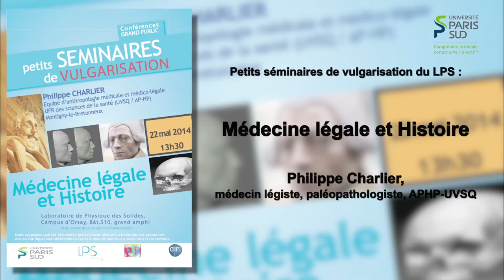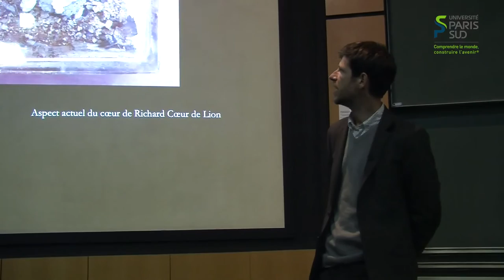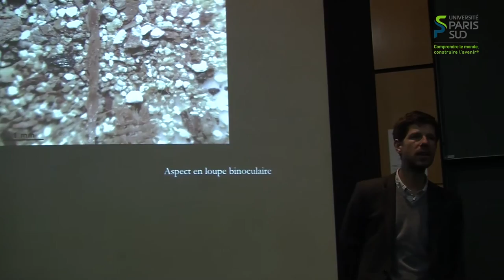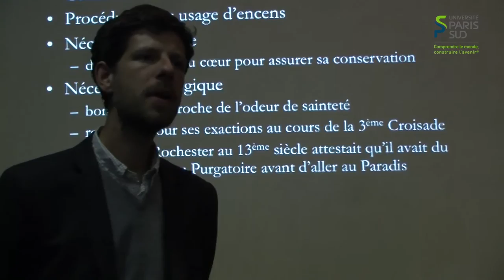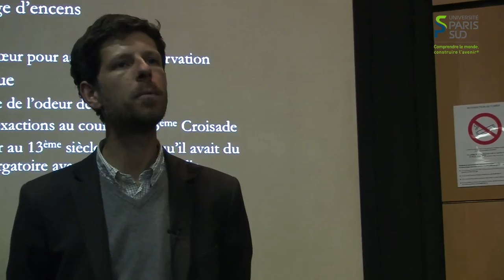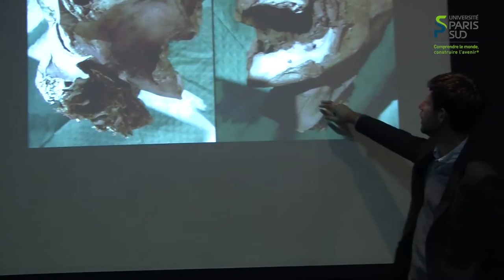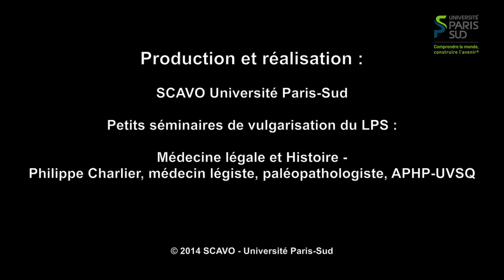Philippe Charlier, Séminaire " Médecine légale et histoire"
Philippe Charlier est un médecin légiste, un anatomo-pathologiste et un paléopathologiste ...
anthropologie médicale et médico-légale
UFR des sciences de la santé (UVSQ / AP-HP)